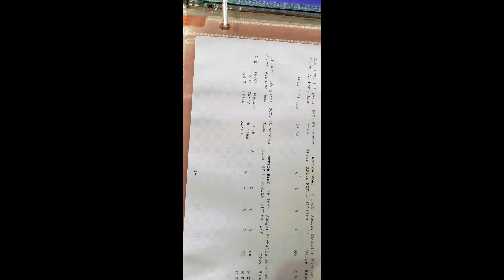Pitbull gets two first place ribbons in Agility.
AKC Agility Novice Jumpers and standard.